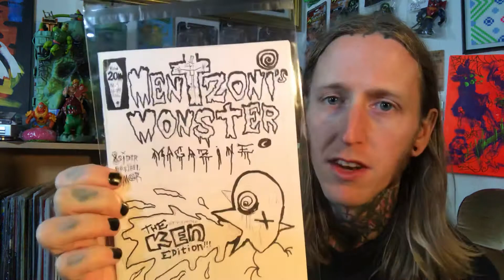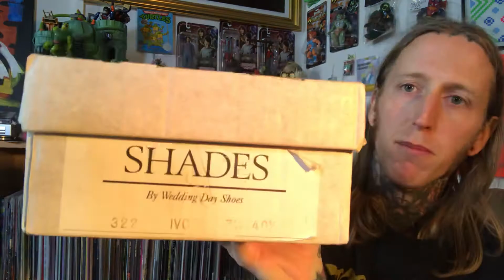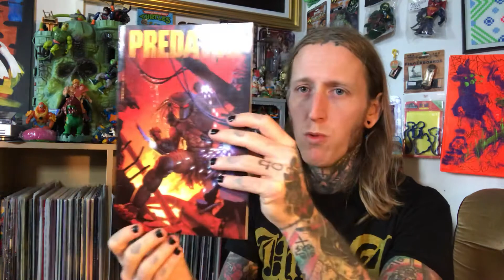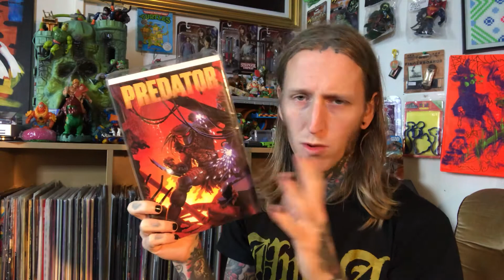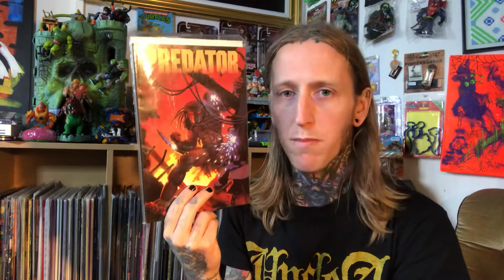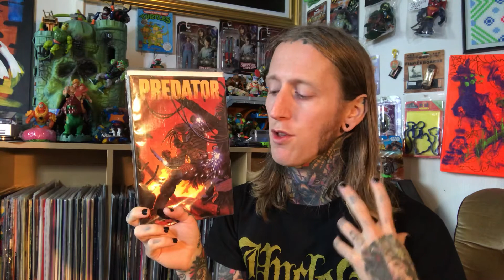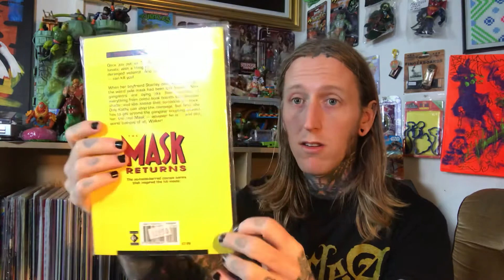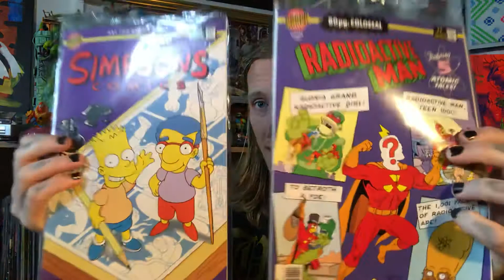a cup of coffee and MONSTERS!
In Today's Episode: MONSTERS!!! What is YOUR Favorite MONSTER? Write in the comments below!

Mentzoni Monster MagaZine Vol.15 RELEASE PARTY at Krimz Kramz in Haugesund, SATURDAY 31st of October aka HALLOWEEN EVE!!!

Make sure to check out my HALLOWEEN DAILY COMIX that I post EVERYDAY on my Instagram!

These strips will become the COFFIN COMIX VOL.2 HALLOWEEN SPECIAL! Available if you Pre-Order/Buy Mentzoni Monster MagaZine Vol.15 at kaffifanzine.com!

Support Independent Underground Artists!

Send FAN MAIL (Letter, Toys, Records, Comics etc) to me & I will do an UNBOXING on my YouTube Channel of whatever you send me! I reply EVERYONE back & send a gift from the kaffi fanzine web shop in return!

Send to the following address:

Martin Mentzoni
c/o Haugaland KunstVerk
Strandgata 178
5525 Haugesund
NORWAY

If you wish to send FAN MAIL and NOT have it shown on YouTube and/or social media, please let me know in your mail / package, Thank You.

& Join the chicKen Army!!!

Join my LIVE-STREAM on my Instagram EVERY FRIDAY!